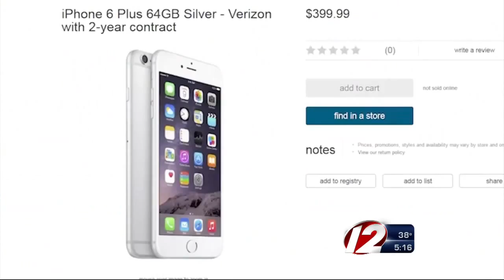Blowtorch burglars break into Target store, steal iPhones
Easton police are looking for two suspects who stole about a total of 80 iPads and iPhones from a Target store.